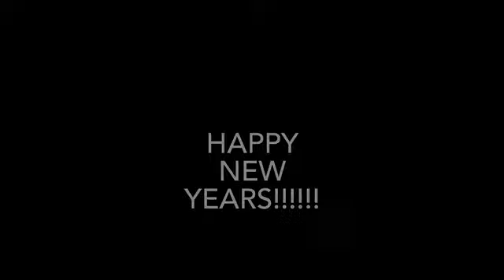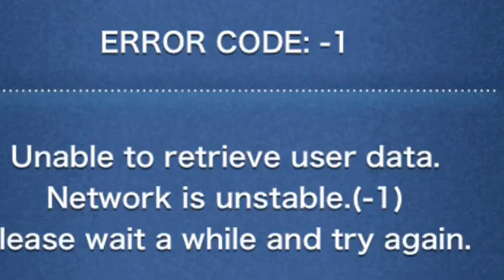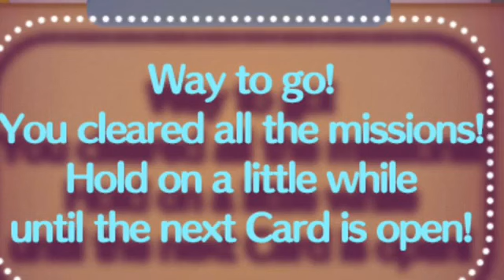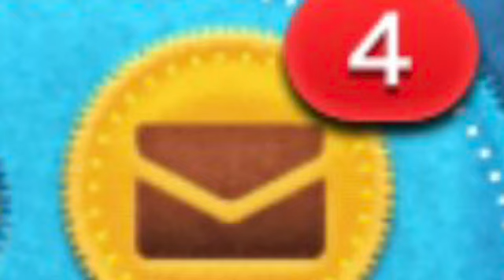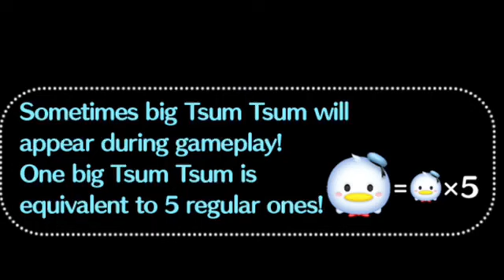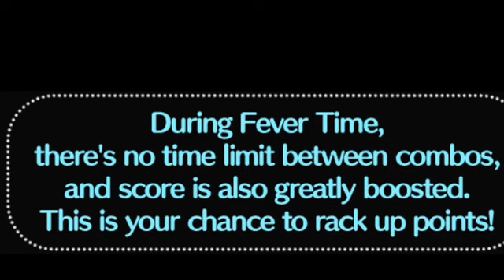Disney Tsum Tsum January 2023 Part 2